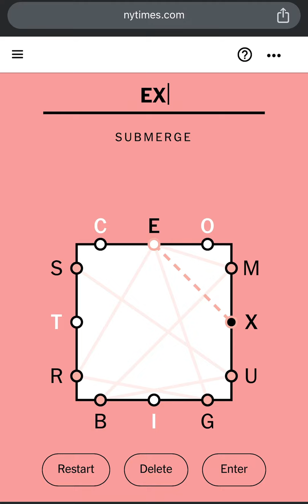2-WORDS GENIUS SOLUTION for TODAYS LETTER BOXED Puzzle! NYT Letter Boxed Answers Today July 15, 2024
2-WORDS GENIUS SOLUTION for TODAYS LETTER BOXED Puzzle! NYT Letter Boxed Answers Today July 15, 2024.

Todays Letter Boxed Answers and Solution! Letter Boxed Puzzle Solved for Today! This is NYTimes Today’s Letter Boxed Puzzle Game Answers and Solution for July 15th, 2024. Letter Boxed Game for 15th July, 2024. Letter Boxed July 15, 2024. Today’s Letter Boxed Puzzle 15 July, 2024. NYT Games Letter Boxed Puzzle Solution for 07/15/2024. Letter Boxed Answers for 7/15/24.

This is New York Times Today’s Letter Boxed Puzzle Game Answers and Solution for 15th July, 2024. Letter Boxed Game for 15 July, 2024. Letter Boxed Puzzle Solution July 15, 2024. Letter Boxed Game Solution for 07/15/2024.